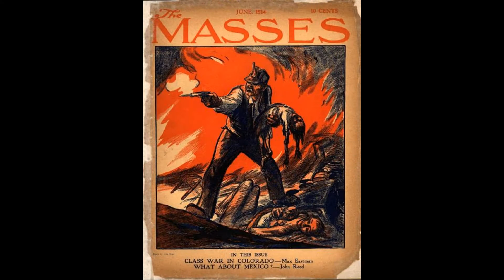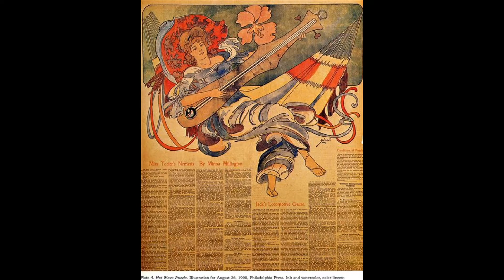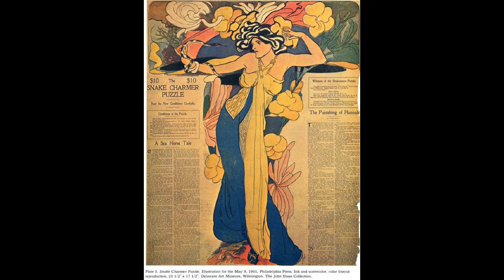藝苑掇英 John French Sloan 約翰．法國．斯隆 (1871-1951) New Realism Art Nouveau Ashcan School American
John French Sloan, (born August 2, 1871, Lock Haven, Pennsylvania, U.S.—died September 7, 1951, Hanover, New Hampshire), American painter, etcher and lithographer, cartoonist, and illustrator known for the vitality of his depictions of everyday life in New York City in the early 20th century.
Sloan was a commercial newspaper artist in Philadelphia, where he studied with Robert Henri. He followed Henri to New York, where in 1908 Henri, Sloan, and six others exhibited together as The Eight. Sloan’s realistic paintings of urban genre gave rise to the epithet “Ashcan School.” For most of his life Sloan taught intermittently and, interested in social reform, did illustrations for the socialist periodical The Masses. In 1939 he published The Gist of Art.
His best period was from 1900 to 1920. In works such as Sunday, Women Drying Their Hair (1912); McSorley’s Bar (1912); and Backyards, Greenwich Village (1914), he drew his inspiration directly from life, from the warm, pungent humanity of the New York scene. They are usually sympathetic portrayals of working men and women. More rarely his works evoke a mood of romantic melancholy, as in Wake of the Ferry (1907). Occasionally, as in Fifth Avenue Critics, Sloan imparted a sharp satiric note into his work. Late in life Sloan turned back to the Art Nouveau motifs that had characterized his early work.
約翰．法國．斯隆（生於1871年8月2日，洛克海文，賓夕法尼亞州，美國死於1951年9月7日，漢諾威，新罕布什爾州），美國畫家，蝕刻和平版，漫畫家和插畫家為他的日常描繪的活力知生活在紐約市在20世紀初。
斯隆是在費城，在那裡他與羅伯特·亨利一個商業報紙的藝術家。他跟著亨利到紐約，在1908年亨利，斯隆和其他六人一起展出作為八。斯隆的城市風格的寫實油畫引起了綽號“垃圾桶學校。”對於他一生中最斯隆教間歇性的，並有意社會改革，做了插圖社會主義定期群眾中去。 1939年他出版了藝術的要點。
他最好的時期是從1900年到1920年在作品如週日，女性曬自己的頭髮（1912年）;麥克索利的酒吧（1912年）;和後院，格林威治村（1914年），他直接把他的靈感來自於生活，從紐約現場的熱情，潑辣人性化。它們通常是工作的男女同情寫照。更罕見的是他的作品喚起浪漫憂鬱的情緒，如小輪（1907年）的喚醒。偶爾，在第五大道的批評，斯隆給予尖銳的諷刺記入他的工作。晚年斯隆轉身回新藝術風格的圖案的特點了他的早期作品。